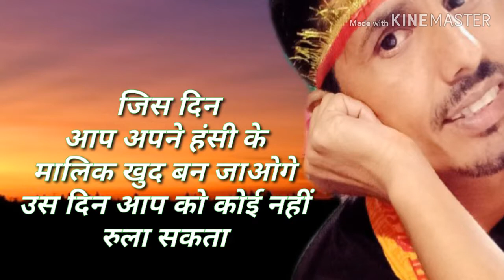October 4, 2019